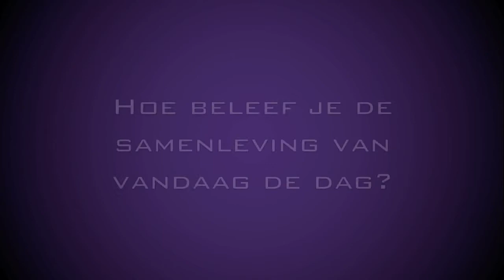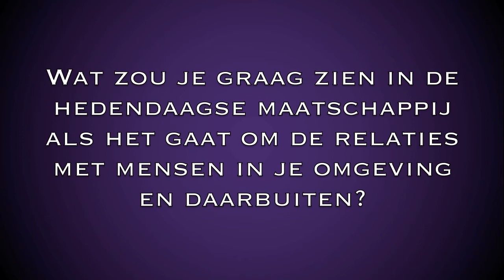MC Roga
Mede mogelijk gemaakt door A Venue - Latin Village te Spaarnwoude.